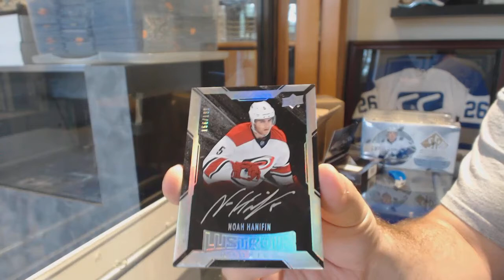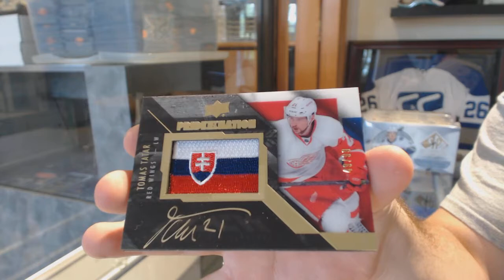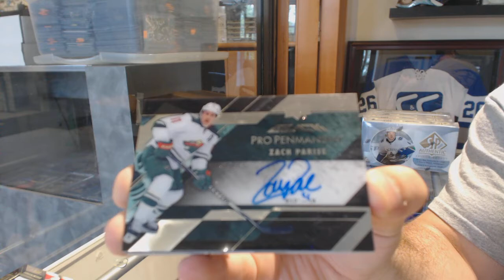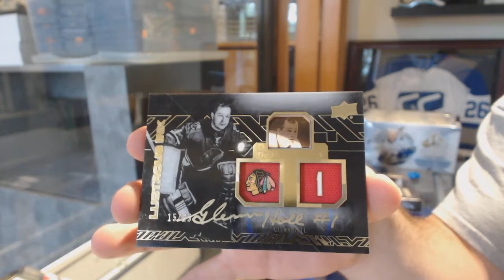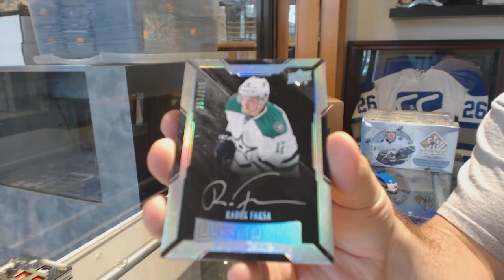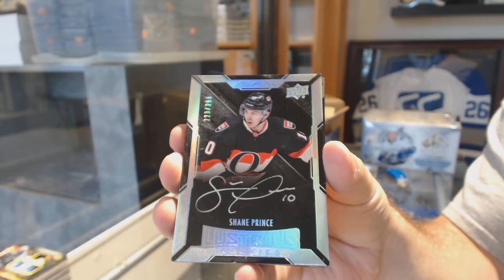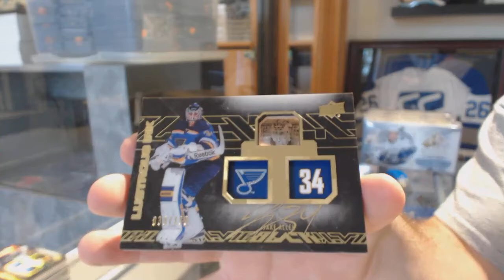15-16 Upper Deck Black Hockey 4 Box Case Break - C&C GB #8635